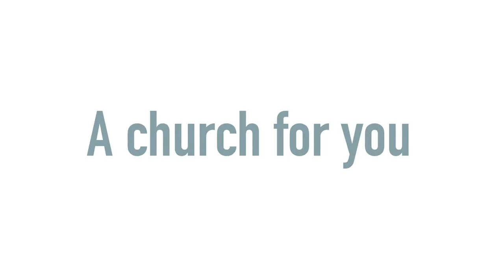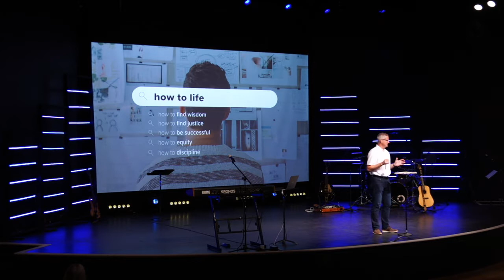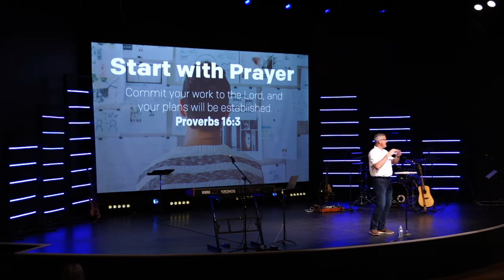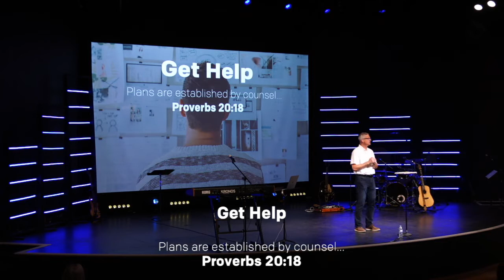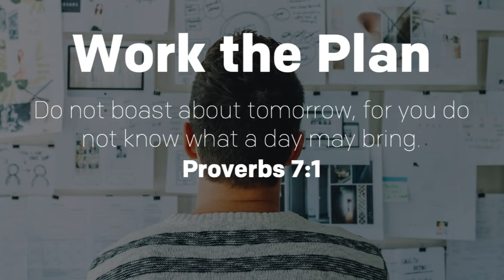How to Make Godly Plans| Calvary Fellowship | 8.2.2020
Pray - Commit your plans to the Lord. Plan - Create a plan. Get Help - Ask godly people for counsel. Work the Plan - Actually do it. Proverbs 16:3, Proverbs 14:8, Proverbs 20:18, Proverbs 21:5, Proverbs 27:1